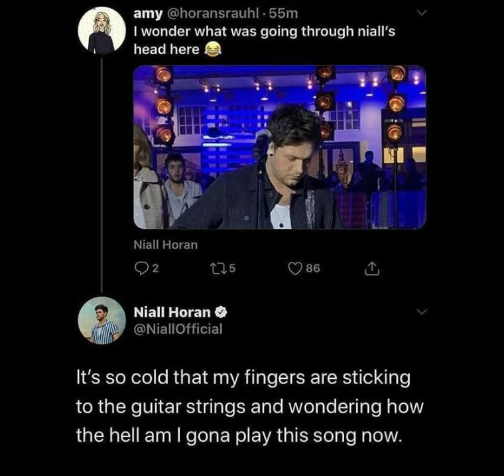One Direction memes (part 52)